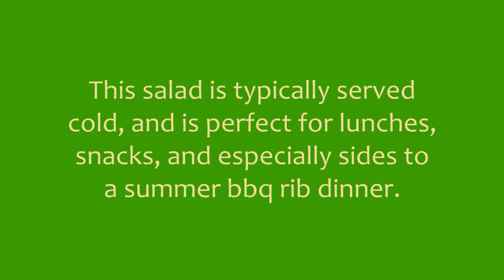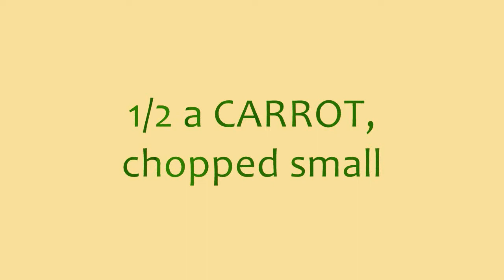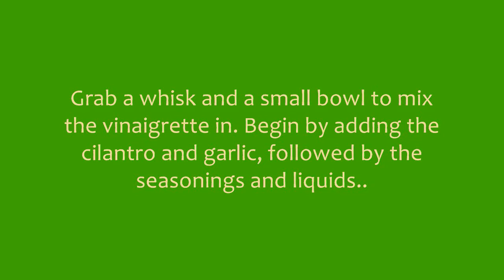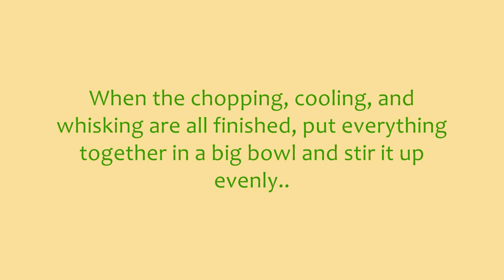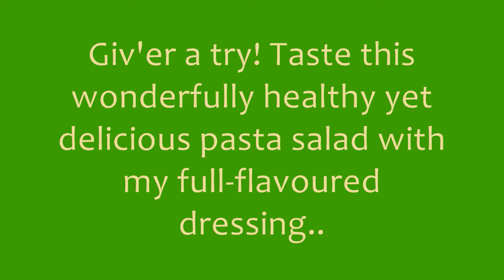Pasta Salad with Cilantro Lime Vinaigrette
the perfect full-flavour summer snack or side - so easy and versatile

It's the home of theComfortedSoul - my video recipe book with simple and delicious recipes - new additions every week :}